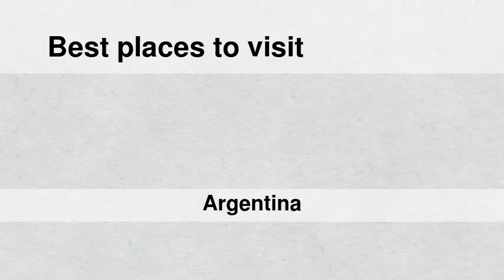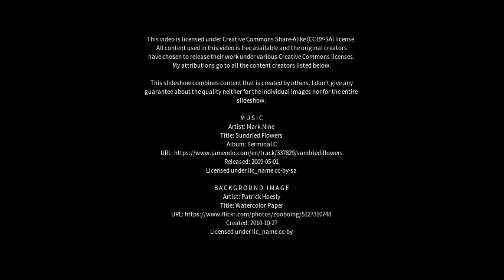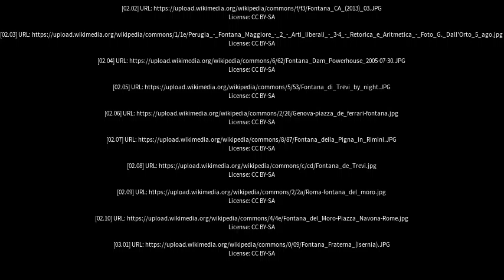Best places to visit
Best places to visit - Fontana (Argentina) Best places to visit - Slideshows from all over the world - City trips, nature pictures, etc.